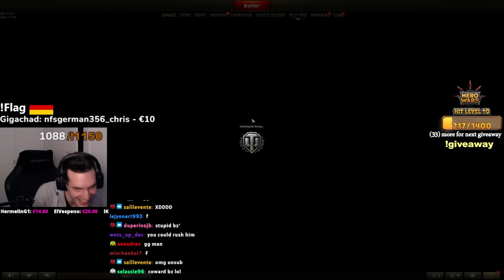OP German Tanks nobody plays…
🤖 Install Mech Arena for FREE here on Mobile and PC ✅ and get a special starter pack to help kickstart your game⭐️ So I did 10,000 damage in this insane Tier 8, but how is this possible?

Equipment for both WT auf Pz4 & RHM: Rammer / Optics / Turbo

Check my other videos out too!

00:00 - Intro
00:08 - 10,000 damage
02:55 - Sponsorship
03:58 - 10,000 damage
06:45 - Sick game w/ iyouxin
10:42 - Secret position
12:20 - 8,000 dmg in 5 minutes?
14:41 - They stand no chance
17:30 - Speedrunning Ensk
18:40 - The Weirdest Guy ever
23:31 - The Smartest Obj 704
25:23 - Can we win this?
28:07 - Big pp is fun af
28:36 - Outro

 танки онлайн вот блиц wot replays wot blitz мир танков